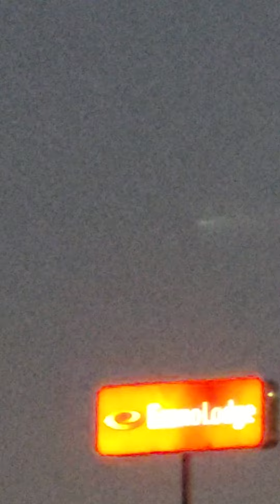Space X taking off from my Hotel Room